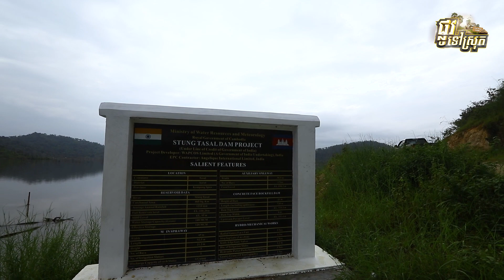ទំនប់​ស្ទឹង​តាសាល​កំពង់​ស្ពឺ សម្រស់​​ស្អាត​ម្យ៉ាង​ម្នាក់​ទំនប់​ម្លេច​ខេត្ត​កំពត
ទំនប់​ម្លេច​បាន​ទាក់ទាញ​ការ​ចាប់​អារម្មណ៍​ពី​ពលរដ្ឋ​និង​ភ្ញៀវ​ទេសចរ​ បន្ទាប់​ពី​ក្រុម​ការងារ "ផ្លូវ​ទៅ​ស្រុក" បាន​ចុះ​ទៅ​ផ្តិត​យក​ទេសភាព​​​​ទី​កម្សាន្ត​នេះ​មក​ផ្សព្វផ្សាយ​ទាក់ទាញ​ភ្ញៀវ​មក​កម្សាន្ត​។ យ៉ាង​ណា​នៅ​ខេត្ត​កំពង់​ស្ពឺ ដែល​ស្ថិត​នៅ​ក្បែរ​បង្កើយ​ទី​ក្រុង​ភ្នំ​ពេញ​​ ក៏​មាន​ទី​កម្សាន្ត​បែប​ទេសភាព​ដែល​មាន​សម្រស់​ទាក់ទាញ​មិន​ចាញ់​ទំនប់​ម្លេច​​នៃ​ខេត្ត​កំពត​ដែរ។